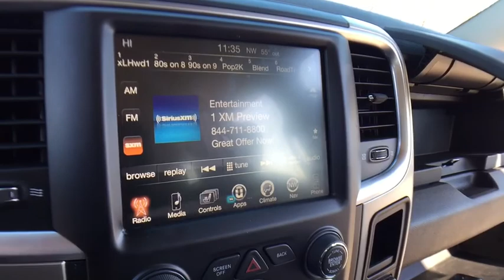2016 Ram 1500 Rochester Hillls, Clarkston, Troy, Waterford, Southfield, MI 9246P